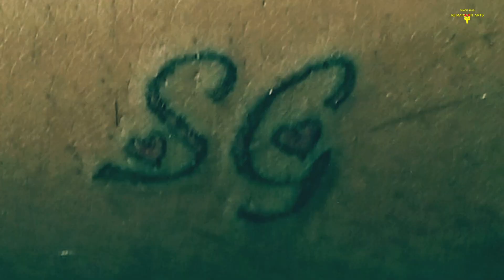Name Tattoo Rajkot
13 king of clubs tattoo | Name Tattoo | AB MAROON TATTOO